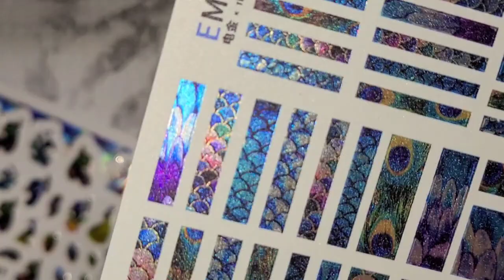JENNIFER LOPEZ x VERSACE